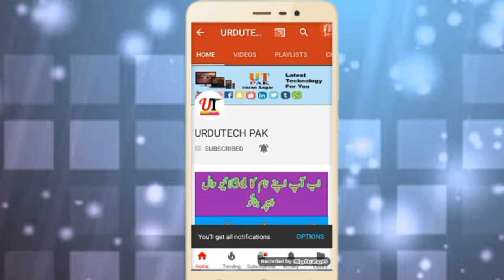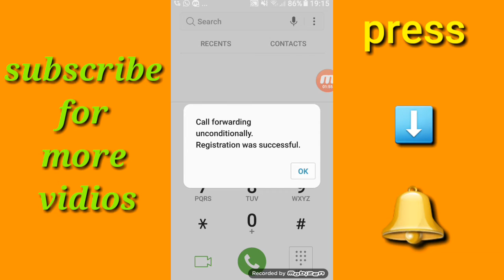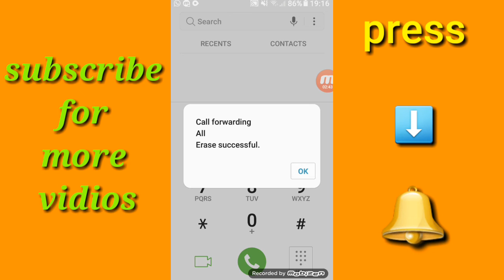Most Useful Secret Code For All Android Mobile Phones urdutech pak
Hello frndz ¡

Friends es video me Maine aapko mobile ki ek aise secret code ke baare me bataya hai Jo Aapke liye bahut jyada important hai ...es code ki madad se agar Aapke ek SIM koi call karta hai or agar aap chahte hai ki koi call na or aap apne phone par bina kisi tension ke moives dekhna chahte hai to es code ko activate karne ke bad apke phone par koi call nahi ayengi.

More VidioS

cmnt